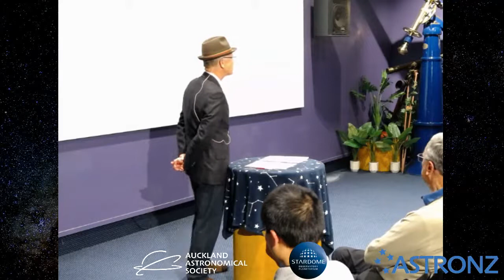Monthly Meeting - July 2020 -Honest George Graham and the Unexpected Discovery of the Aberration of